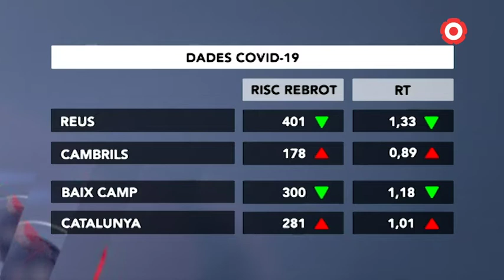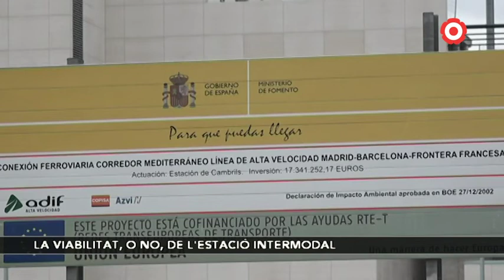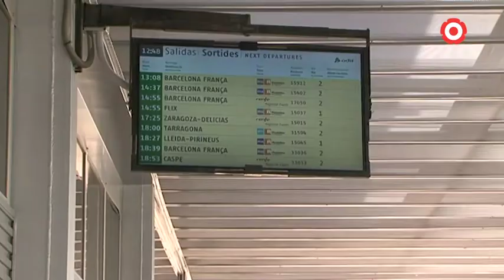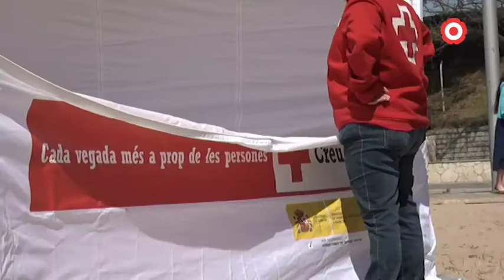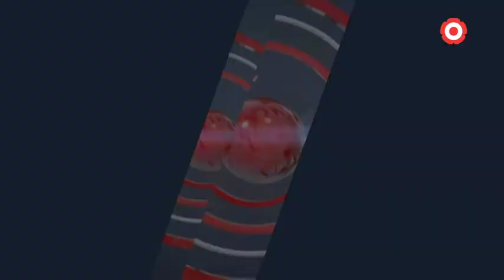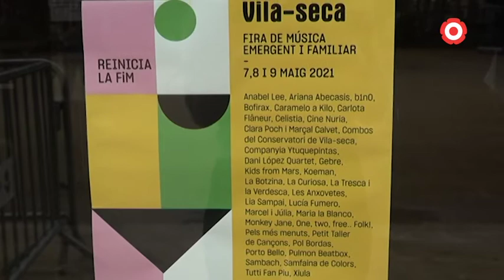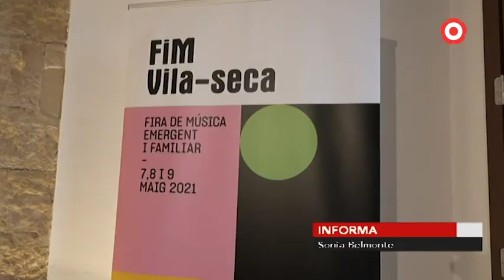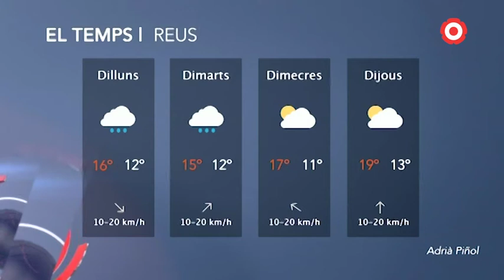Notícies Migdia 26/04/2021